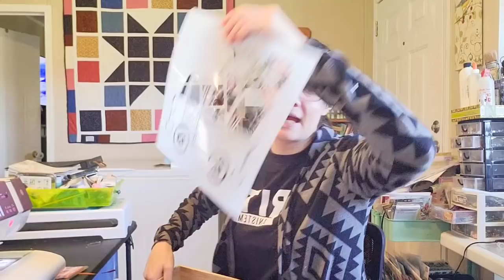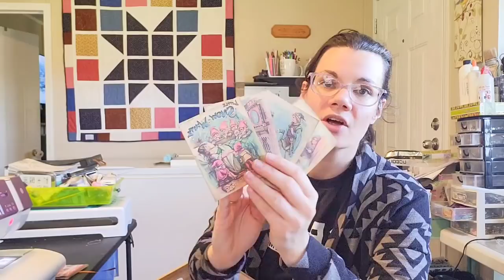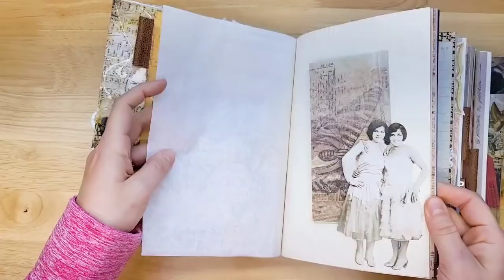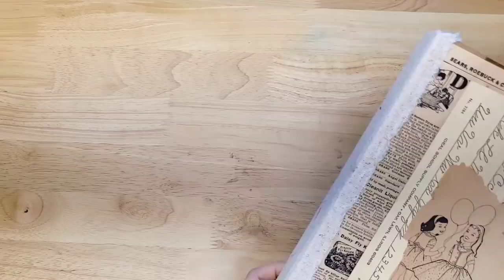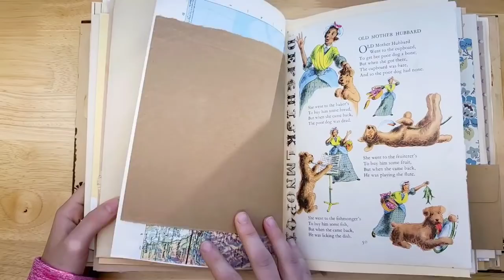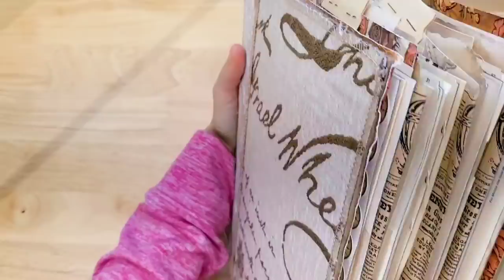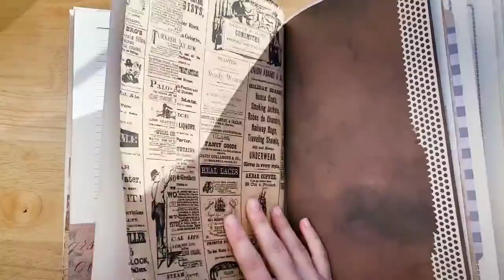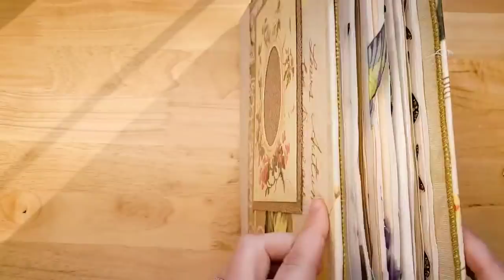Could These Be the Biggest Yet? Huge Handmade Junk Journals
Nevermore Creations Junk Journals & Friends